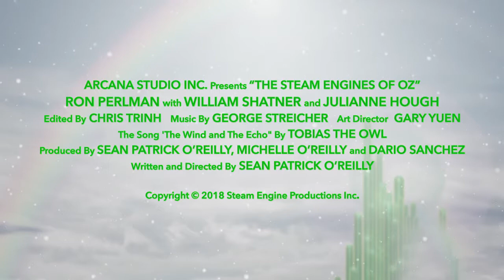The Steam Engines of Oz | Final Trailer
The final trailer for the animated feature 'Steam Engines of Oz'.

A century after the Wicked Witch, the Emerald City is at the mercy of a once-revered hero, and salvation comes from the wrench of young Victoria Wright. Rediscover old friends and meet new heroes in this new tale set in the Land of Oz.